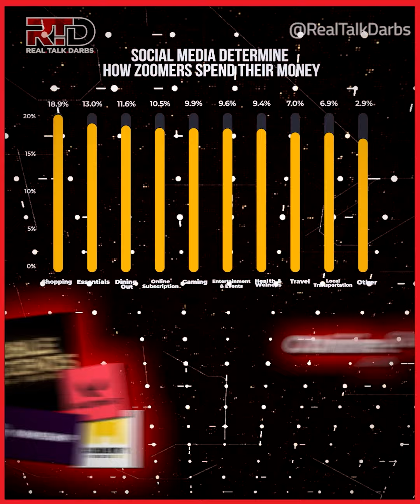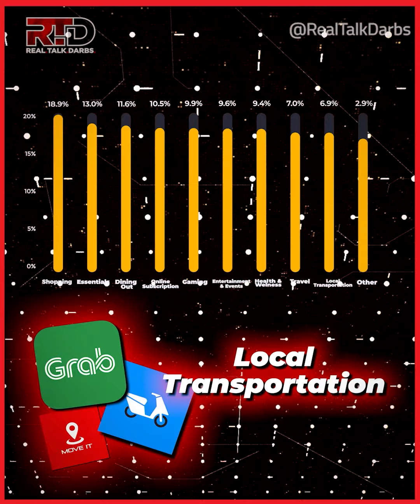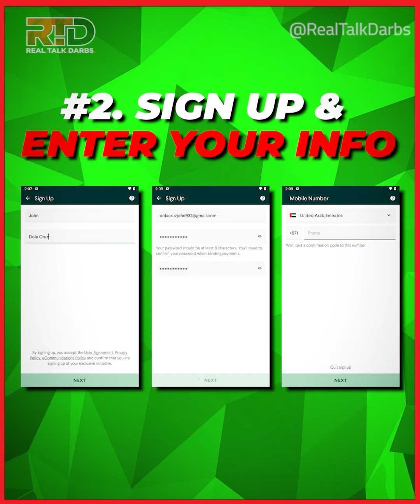76% Ng Mga Gen Z Sa Pinas Walang Mga Pera Sa Bulsa?